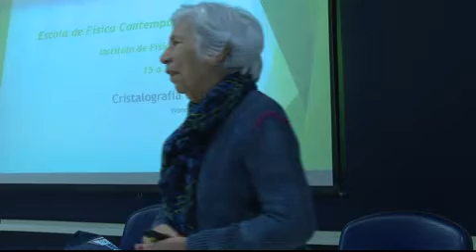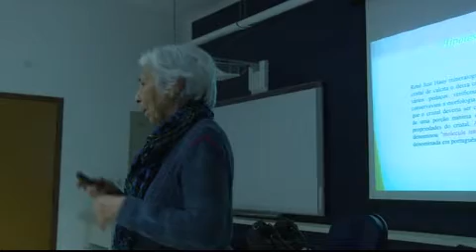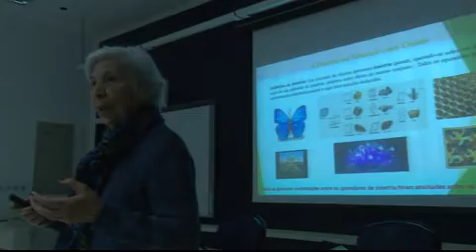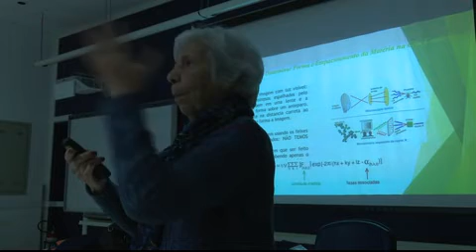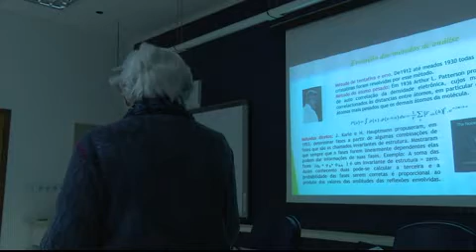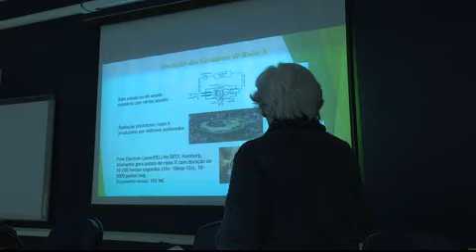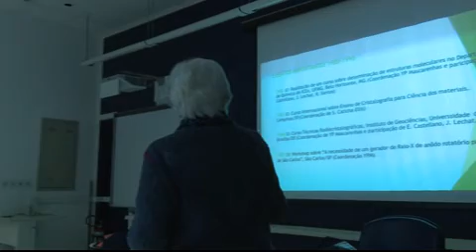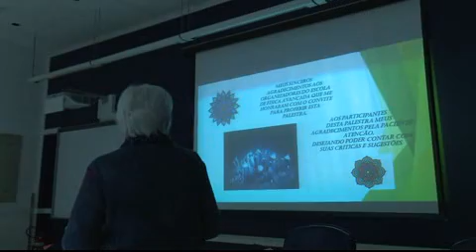EFC 2017 - PALESTRA "CRISTALOGRAFIA ESTRUTURAL" - 20/07/2017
EFC 2017 - ESCOLA DE FÍSICA CONTEMPORÂNEA - PALESTRA "CRISTALOGRAFIA ESTRUTURAL" - PROFA. YVONNE PRIMERANO MASCARENHAS (IFSC/USP) - DIA 20 JULHO 2017 - INSTITUTO DE FÍSICA DE SÃO CARLOS (IMAGENS: THIERRY SANTOS)